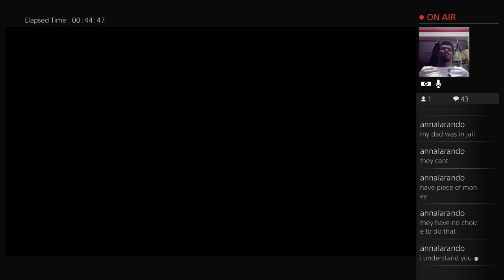Hive Loves Anna Banana (Part 3)